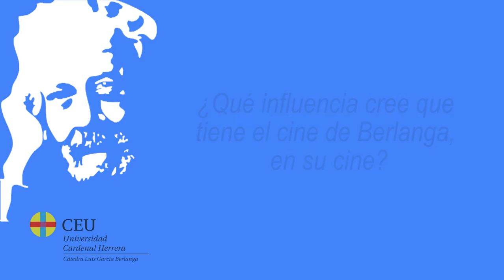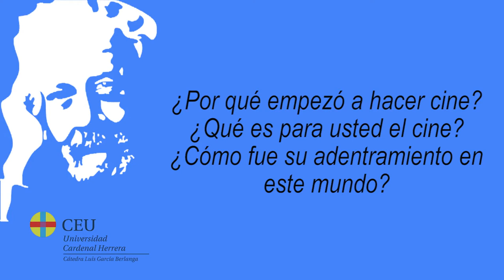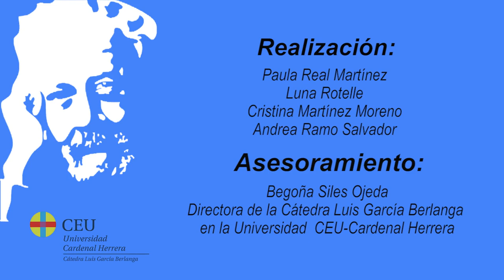Cátedra Berlanga | Testimonio Rafael Maluenda